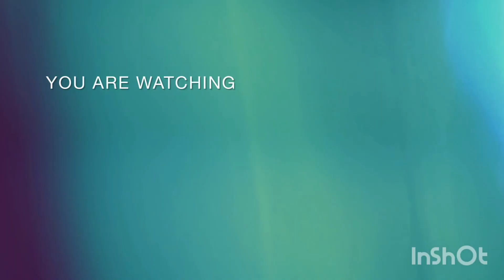कितना भी अच्छा कर लो फिर भी सबके मन के नहीं हो सकतेllprotin powder,orange juice